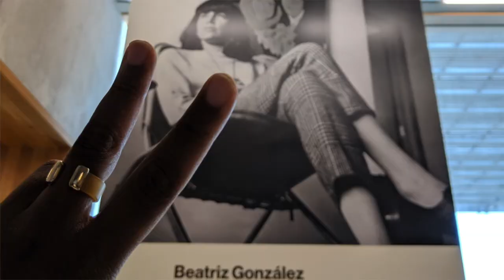Why I Quit Social Media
Hey Gentle People,

You read that right...I quit social media. You can read more about my decision and sign up for my old-school newsletter to keep in touch.

I'll still be here on YouTube because I don't engage with this platform the way I did with Instagram and Twitter. YouTube for me is all about learning and sharing, which I love.

If you have any questions or comments, you know what to do ;)

The intro artwork is a photo I took at the PAMM, Untitled by Leslie Hewitt.

Peace in,

Loi